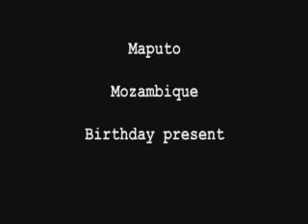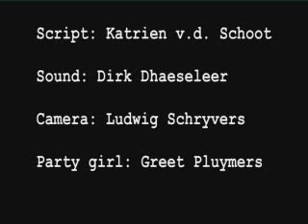Verjaardag Greet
Restaurant Costa Do Sol Maputo Mozambique